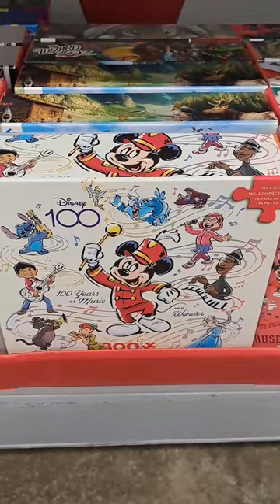Disney 100 Years of Wonder Jigsaw Puzzles at Walmart Stitch, The Little Mermaid, Toy Story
Brand new Disney 100 Years of Wonder jigsaw puzzles at Walmart!

Mailing Address:
Amusement Archive
941 West I35 Frontage Rd